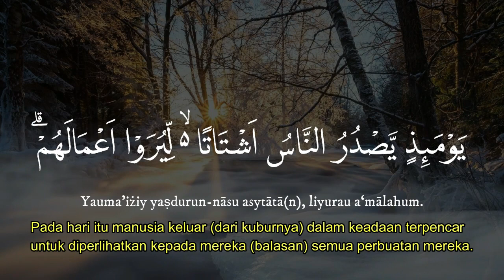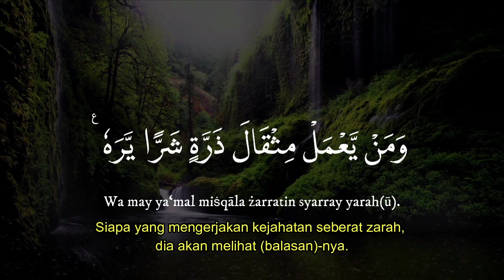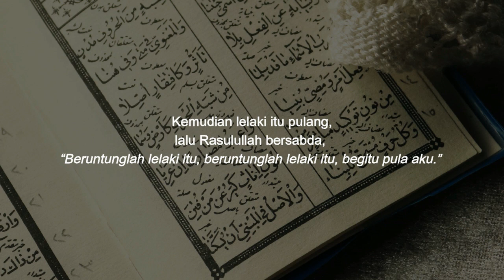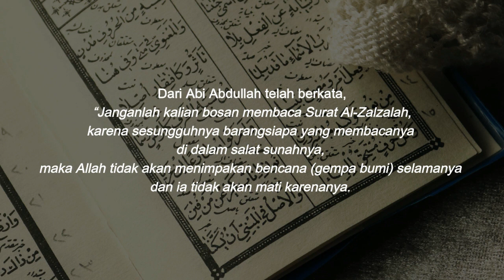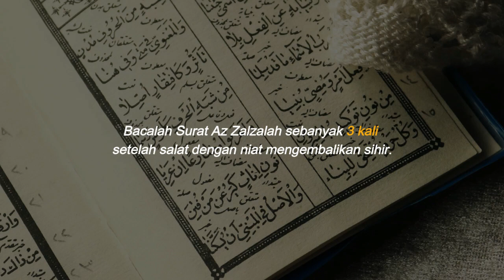3 MANFAAT MEMBACA SURAT AL ZALZALAH | KAJIAN ISLAMIK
Surat Al Zalzalah adalah surat ke-99 dalam Al-Quran yang mengandung pesan penting tentang hari kiamat. Membaca surat Al Zalzalah dapat memberikan manfaat bagi umat Muslim, di antaranya adalah meningkatkan keimanan dan mengingatkan manusia tentang akhirat dan pentingnya amal perbuatan di dunia. Selain itu, membaca surat Al Zalzalah juga dapat memberikan ketenangan batin dan meredakan kecemasan karena mengingatkan bahwa setiap amal kebaikan dan keburukan yang dilakukan oleh manusia akan ditimbang pada hari kiamat. Dengan membaca surat Al Zalzalah secara rutin, umat Muslim diharapkan dapat memperbaiki diri dan meningkatkan kualitas hidupnya dalam menjalani kehidupan di dunia dan akhirat.